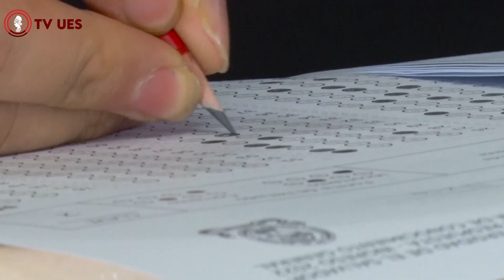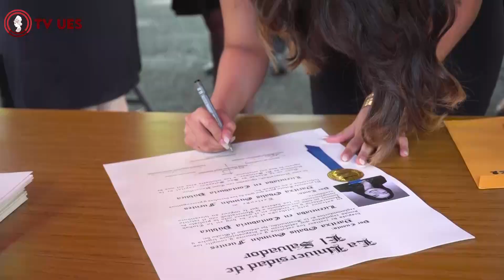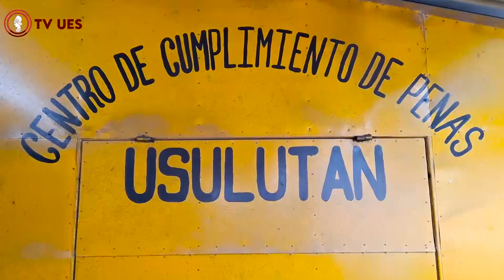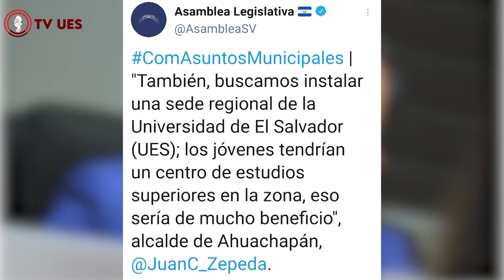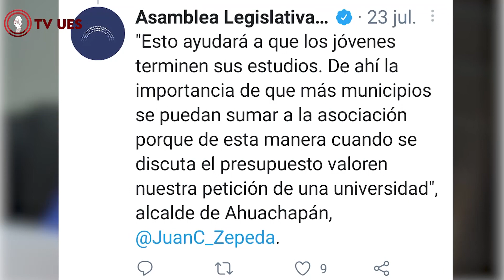Las nuevas sedes UES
La UniversidaddeElSalvador se ha caracterizado por expandir su oferta académica y de investigación a diferentes lugares del territorio nacional.

Las nuevas sedes UES significarían más oportunidades educativas a sectores de la sociedad que han permanecido excluidos y con falta de oportunidades de desarrollo profesional.